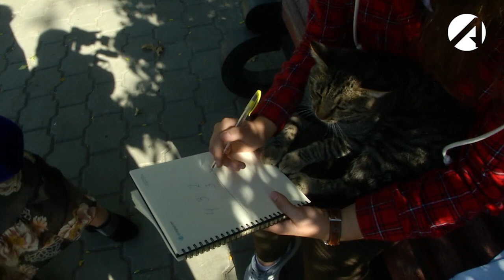В школах Астраханской области не хватает учителей иностранного языка